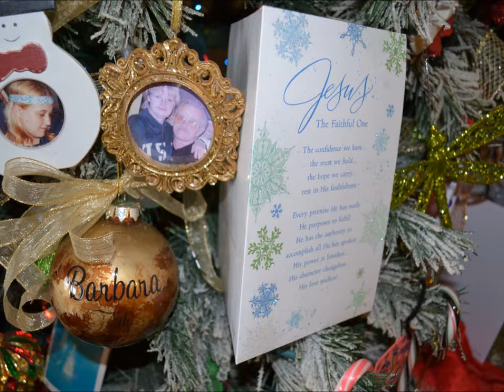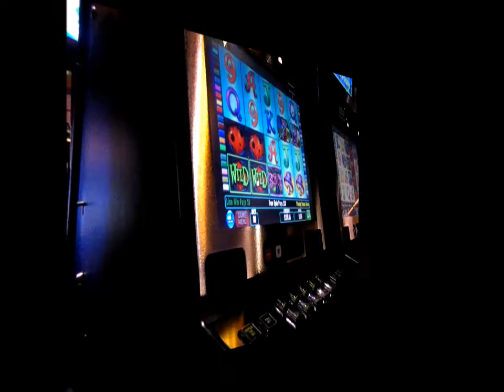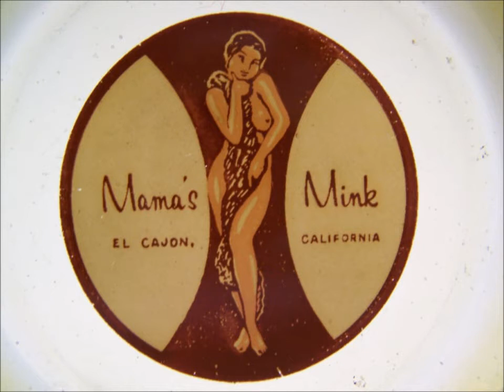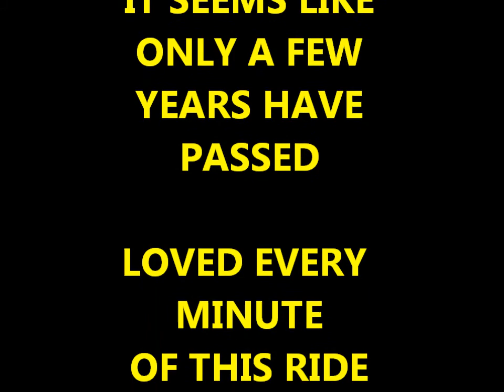When You Tell Me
Feelings, Wonderful feelings, calm, smooth, beautiful... says it all